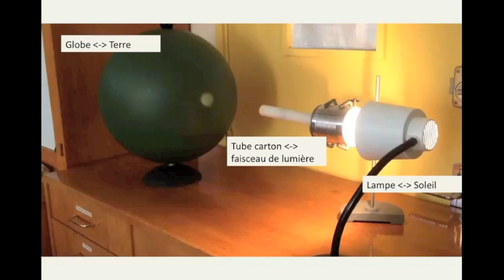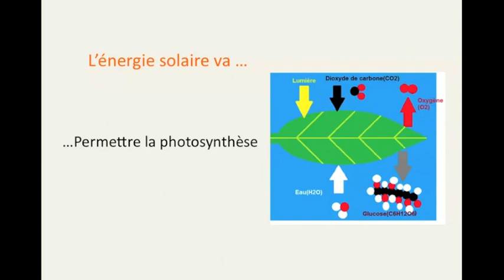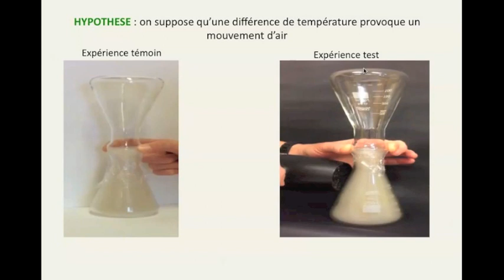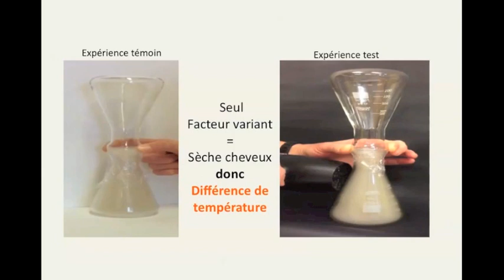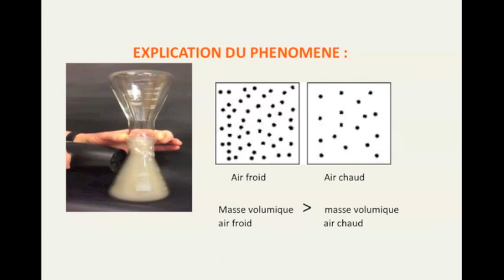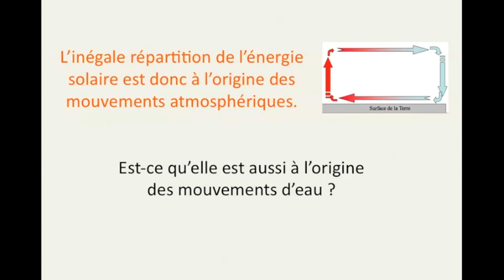capsule 11 cours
L'énergie solaire est inégalement répartie à la surface de la Terre. Ceci a pour conséquence l'apparition de mouvements atmosphériques. Mais est-ce que ces différences de température sont également à l'origine des mouvements d'eau dans les océans ?